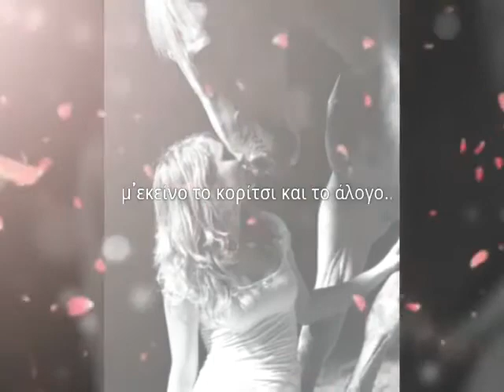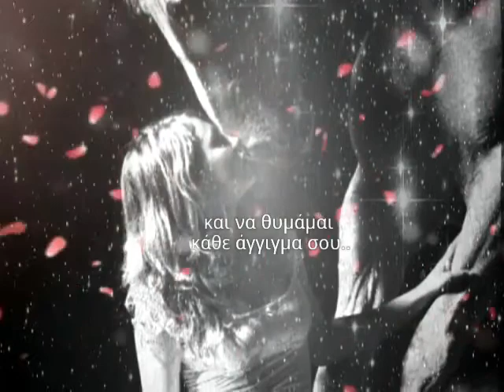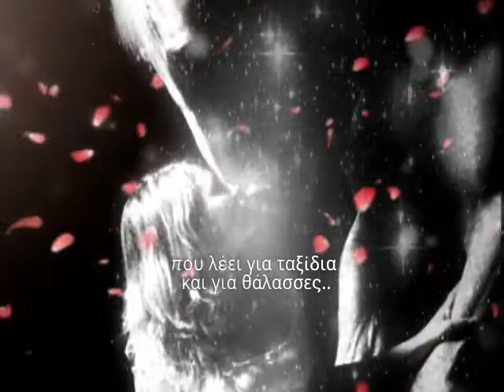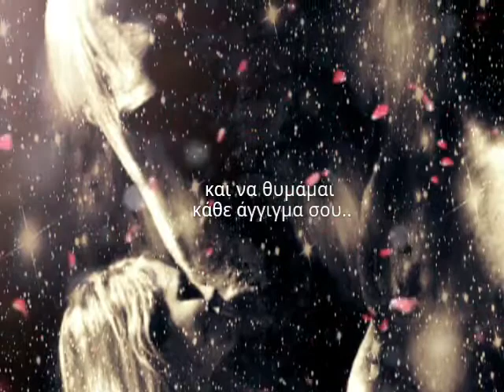Παραμύθι..Στέλιος Ρόκκος στίχοι..